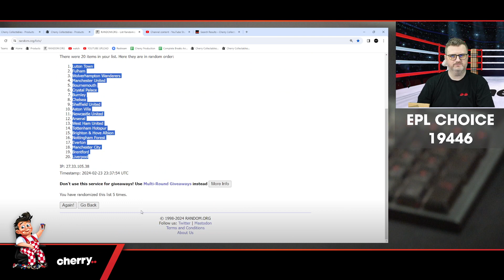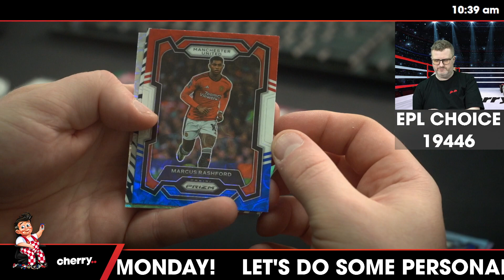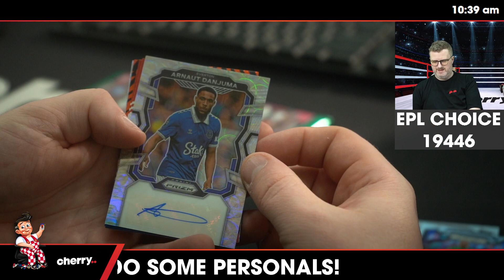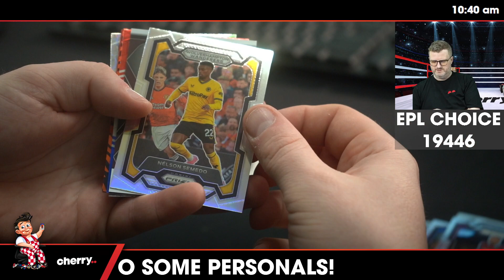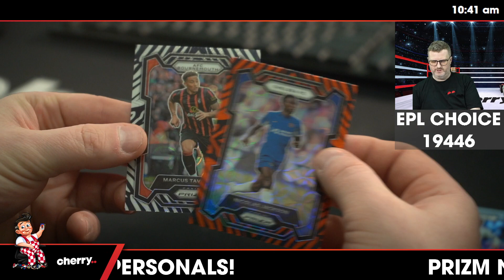23-24 Prizm Choice EPL Soccer 4-Box Break #19446 - Random Team - Feb 24 (10am)